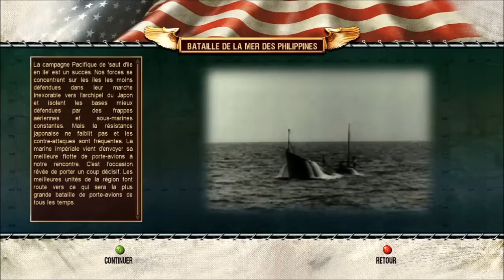Battlestation pacific : Bataille dans la mer des Philippines